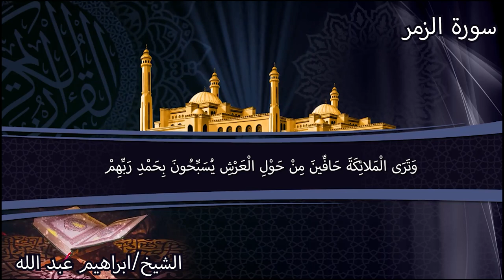سورة الزمر ماتيسر من سورة الزمر تلاوة خاشعة و تجويد للشيخ ابراهيم عبد الله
In this video, we're reciting Surat Al-Zumar (The Earthquake) in a beautiful and accurate classical style, by Shaykh Abu Abdillah Ahmad ibn Muhammad ibn Ahmad ibn Muhammad ibn Ibrahim al-Madkhali.
In this video, we are gonna be covering the surah Al Zumar verses. We will be covering the tahlil, the opening, and the end. This is an important surah as it is a continuation of the surah Al Zumar and it is also a reminder of Allah's promises to His believers.
In the following video, we will be providing a detailed explanation of the Surah Zemru (The Vision), with an emphasis on its abridgement and commentary by Sheikh Abdallah ibn al-Husayn ibn Ali al-Qaradhawi.